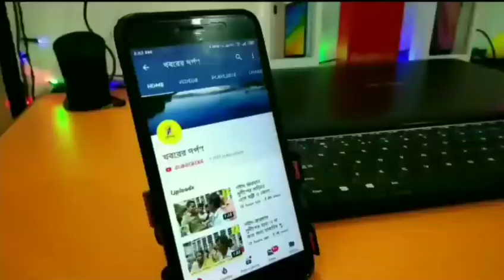সাংবাদিক দের সামনে বিজেপির সর্বভারতীয় নেতা কৈলাস বিজয়বর্গীয় কি বললো দেখুন